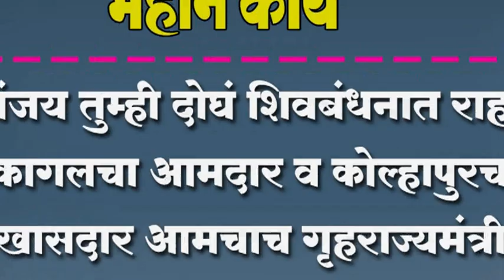संजय तुम्ही दोघं शिवबंधनात राहा कागलचा आमदार व कोल्हापुरचा खासदार आमचाच- केसरकर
संजय तुम्ही दोघं शिवबंधनात राहा कागलचा आमदार व कोल्हापुरचा खासदार आमचाच गृहराज्यमंत्री दिपक केसरकर